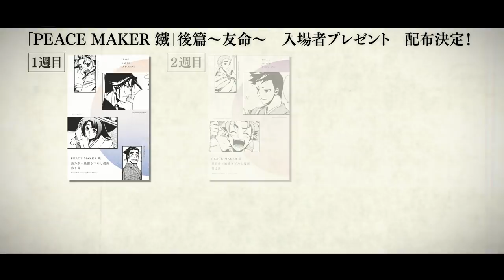【2018年11月17日公開】劇場アニメ「PEACE MAKER 鐵」後篇～友命～ 予告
シリーズ累計発行部数600万部を突破した、黒乃奈々絵による人気コミック『PEACE MAKER鐵』がついに劇場アニメ化！！
2018年6月に公開された前篇～想道～に引き続き、ついに公開が迫る後篇～友命～。
2018年11月17日の劇場公開に先駆けて予告映像が公開となりました！

‹STORY›
慶応四年――幕府軍と薩摩軍の争い“鳥羽伏見の戦い”が始まった。
土方は前線で指揮を執り、山崎は隊医として負傷者の救護にあたる。しかし圧倒的に不利な銃撃戦、淀城の薩摩への寝返りと、苦戦する新撰組は次第に追い詰められていく。
 一方で、思いを寄せる少女・沙夜を身請けするため奔走していた鉄之助は、隊を離れたまま幕府軍大敗の知らせを聞く。
自分は何のために新撰組に入ったのか――屯所へ来て間もない頃、山崎と交わした会話を思い出した鉄之助は、もう一度刀を手に、隊へと戻る決意をするが……抗うことの出来ない運命の戦いが幕を開ける。

‹スタッフ›
原作：黒乃奈々絵（掲載「月刊コミック ガーデン」／WEBコミックサイト「MAGCOMI」)
監督：きみやしげる
脚本：梅原英司
キャラクターデザイン・総作画監督：小磯沙矢香
セットデザイン：岩畑剛一
色彩設計：土居真紀子
撮影監督：佐藤光洋
編集：後藤正浩
音響監督：亀山俊樹
アニメーション制作：WHITE FOX
配給：ショウゲート
特別協力：京都市

‹キャスト›
市村鉄之助：梶 裕貴（青年期）／小林由美子（少年期）
土方歳三：中田譲治
沖田総司：斎賀みつき
山崎 烝：櫻井孝宏
市村辰之助：うえだゆうじ
永倉新八：山口勝平
原田左之助：乃村健次
斉藤 一：松山鷹志
島田 魁：岩崎征実
近藤 勇：土師孝也
沙夜：高橋美佳子
大和屋 鈴：立花慎之介
山崎 歩：永島由子

©黒乃奈々絵／マッグガーデン・PEACE MAKER 鐵 製作委員会